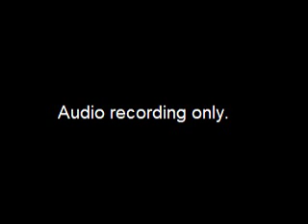Board of Ethics Meeting (Special) - 2013-12-05